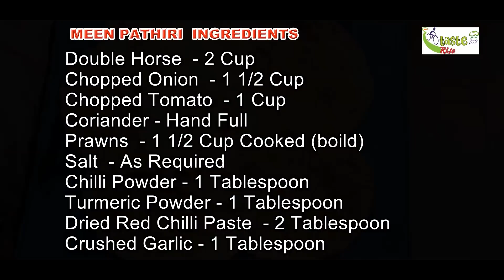Meen Pathiri അരിപൊടി വെച്ച് ഇതുപോലൊരു മീൻ പത്തിരി ഉണ്ടാക്കി നോക്കു. സംഭവം അടിപൊളിയാണ്,chemeenpathiri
അരിപൊടി വെച്ച് ഇതുപോലൊരു മീൻ പത്തിരി ഉണ്ടാക്കി നോക്കു. സംഭവം അടിപൊളിയാണ്, stuffed prawns Pathiri Zeenathrafeek # Chemmeen